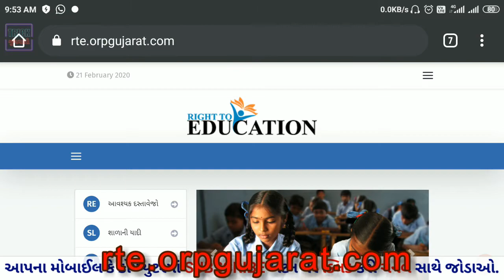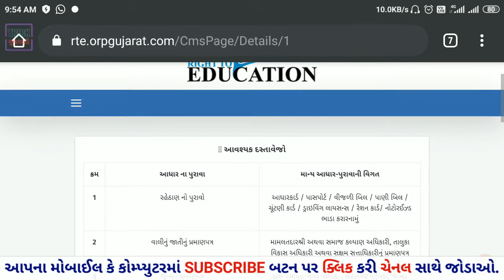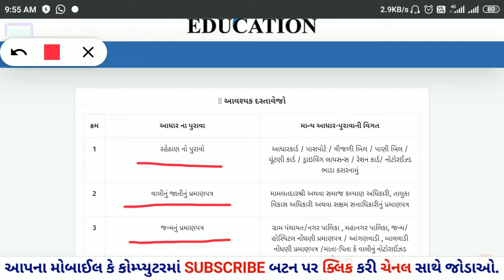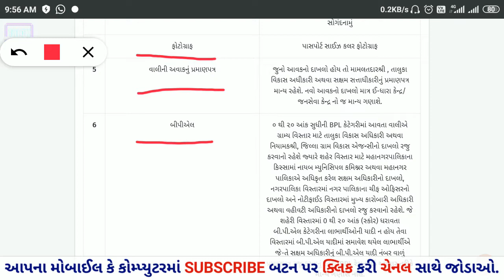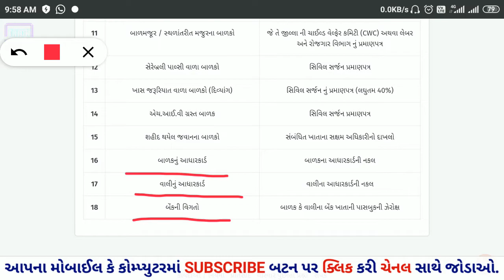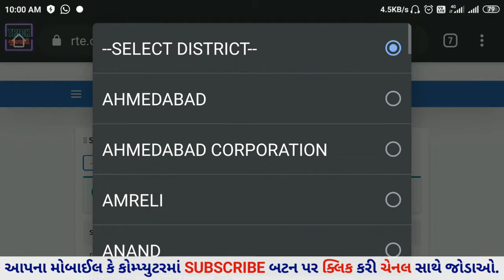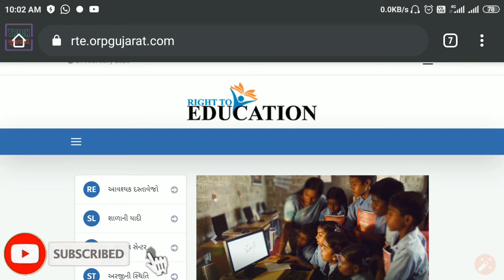તમારા બાળકને પ્રાઇવેટ સ્કૂલમાં ભણાવો ફ્રી માં || Right to Education (RTE) || By Trick Gujarati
મિત્રો આ વીડિયોમાં શિક્ષણનો અધિકાર એટલે કે RTE એક્ટ હેઠળ સામાન્ય અને ગરીબ વર્ગનાં બાળકોને પ્રાઇવેટ સ્કૂલમાં એડમિશન ફોર્મ ભરવાનું તા.25/02/2020 થી શરૂ થઈ રહ્યું છે તેની માહિતી આપવામાં આવી છે.
આશા રાખુ છું કે આ વીડિયો આપને પસંદ આવશે.

આભાર.